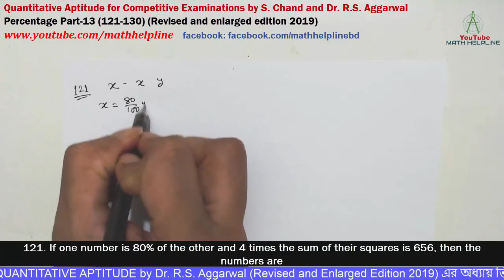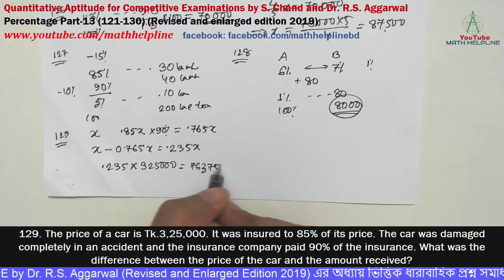Quantitative Aptitude Dr. R.S. Aggarwal Percentage Part-13 (121-130)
mathhelpline mathhelpline Quantitative Aptitude for Competitive Examinations by S. Chand and Dr. R.S. Aggarwal (Revised and enlarged edition 2019)
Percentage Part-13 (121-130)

121. If one number is 80% of the other and 4 times the sum of their squares is 656, then the numbers are
122. Two numbers A and B are such that the sum of 5% of A and 4% of B is two-thirds of the sum of 6% of A and 8% of B. Find the ratio of A:B.
123. Three candidates contested an election and received 1136, 7636 and 11628 votes respectively. What percentage of the total votes did the winning candidate get?
124. The population of a town increased from 1,75,000 to 2,62,500 in a decade. The average percent increase of population per year is
125. A student multiplied a number by 3/5 instead of 5/3. What is the percentage error in the calculation?
126. A tempo is insured to the extent of 4/5 of its original value. If the premium on it at the rate of 1.3 percent amounts to Tk.910, the original value of the tempo is
127. When 15% is lost in grinding wheat, a country can export 30 lakh tons of wheat. On the other hand, if 10% is lost in grinding, it can export 40 lakh tons of wheat. The production of wheat in the country is?
128. In a competitive examination in State A, 6% candidates got selected from the total appeared candidates. State B had an equal number of candidates appeared and 7% candidates got selected with 80 more candidates got selected than A. What was the number of candidates appeared from each State?
129. The price of a car is Tk.3,25,000. It was insured to 85% of its price. The car was damaged completely in an accident and the insurance company paid 90% of the insurance. What was the difference between the price of the car and the amount received?
130. Gauri went to the stationers and bought things worth Tk.25, out of which 30 paise went on sales on taxable purchases. If the tax rate was 6%, then what was the cost of the tax free items